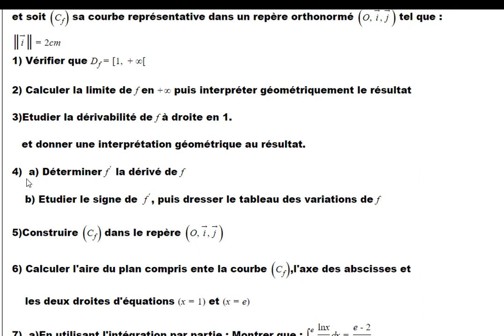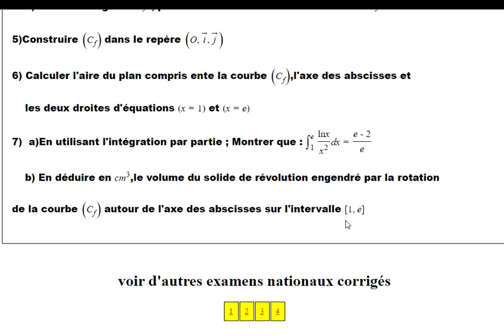Examen national 4 pour le bac2 : étude d'une fonction